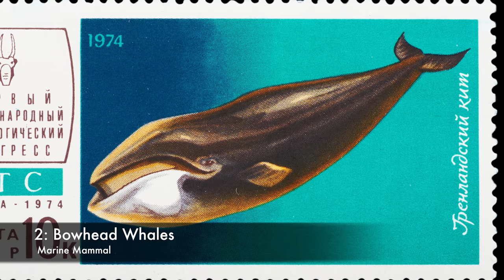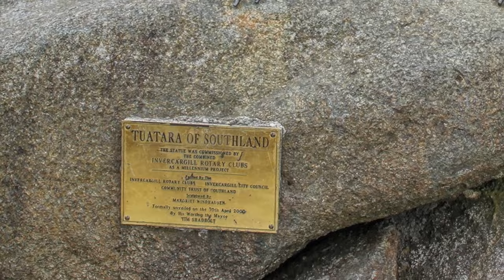10 Longest Life Span Animals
This video is about 10 Longest Life Span Animals.